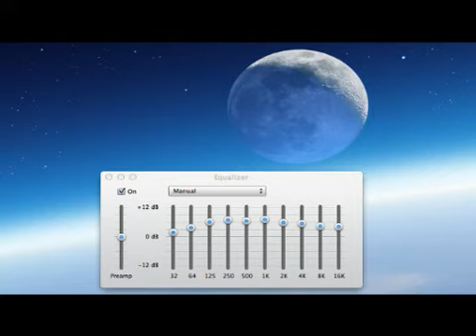95bFM: Counter-Clockwise With Simon Maude & Selwyn Manni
Recorded live on 23/08/12.